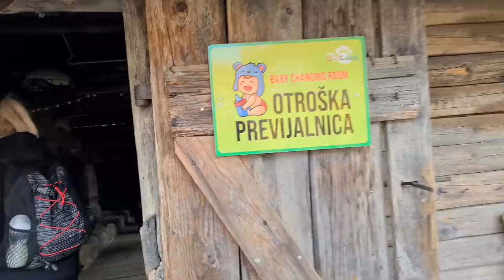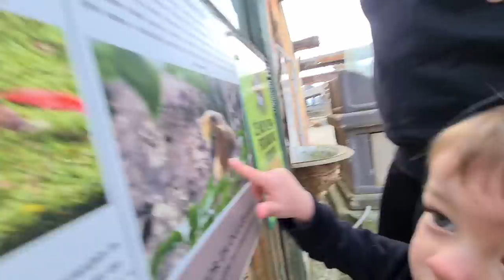Sanjo Je Vgriznila...